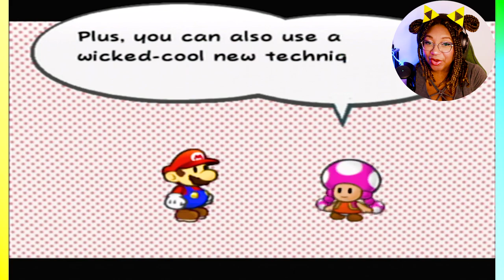Snooping Around Gone Wrong! | Paper Mario The Thousand Year Door | Part 32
Unlocking secrets in the Glitz Pitz!! We find out some shady stuff in this playthrough of Paper Mario TTYD!

(I love Adventure, Mystery, and horror games)